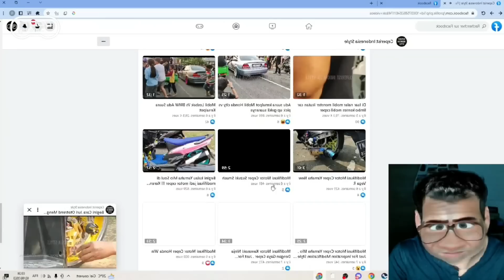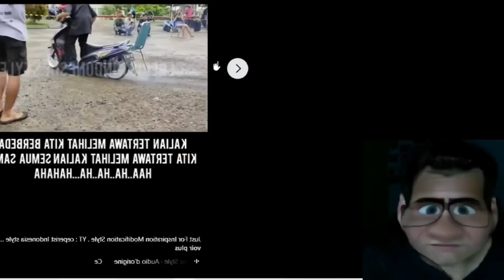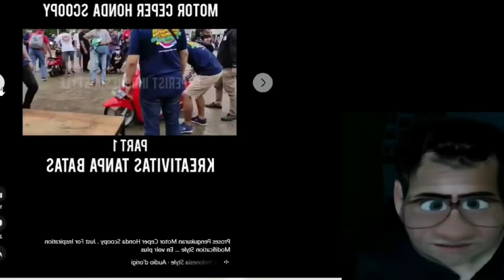Le Motojackisme : Une passion HORS DU COMMUN